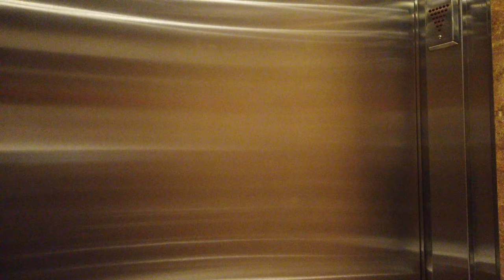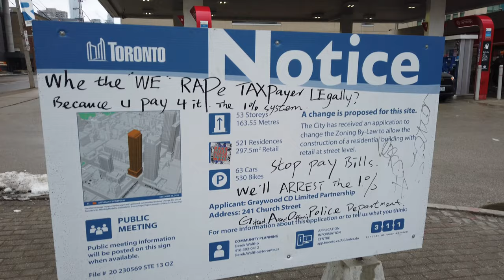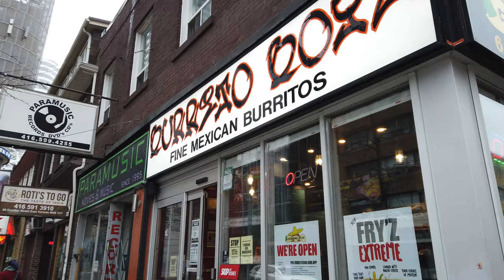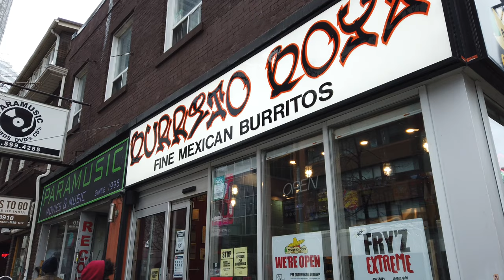Toronto Burrito Craving Walk - From Inside My Apartment To My Neighbourhood Burrito Boyz Location-4K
Recorded on Sunday, February 28th, starting at 3:43 pm with a DJI Osmo Pocket at 4K/60.
00:04 My living room
02:00 In the elevator
04:50 Dundas St E heading West
07:00 Dundas St E & Jarvis St
09:55 Dundas St E & Church St
12:15 Burrito time!